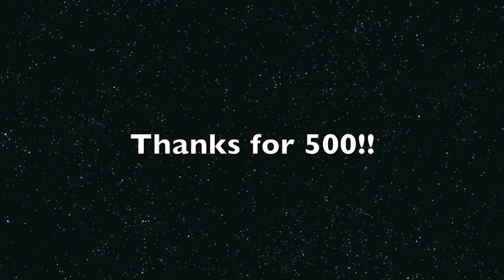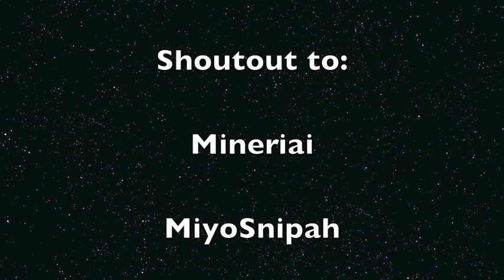Roller Coaster - Minecraft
THANKS SO MUCH for 500!! And it's still growing!! Can't believe I've made it this far in just a short amount of time.

Hope you guys had a great Thanksgiving! Here's a roller coaster that I made!